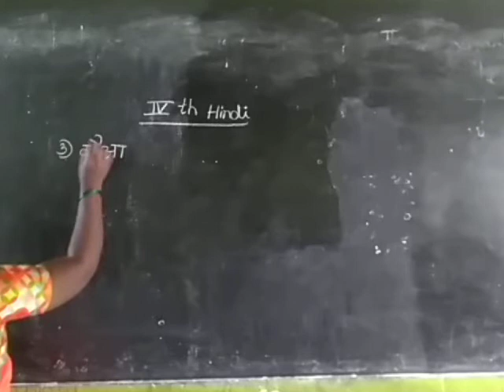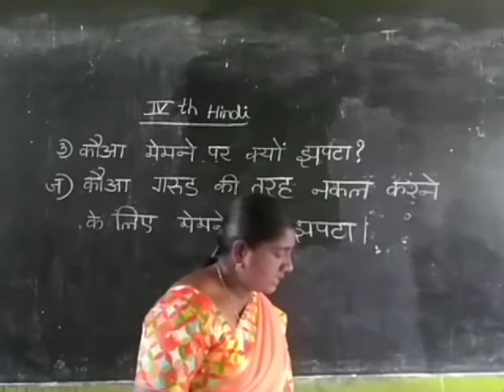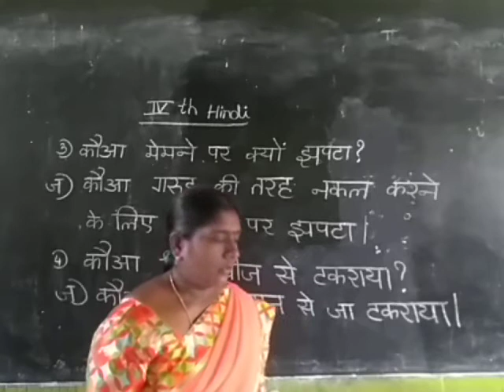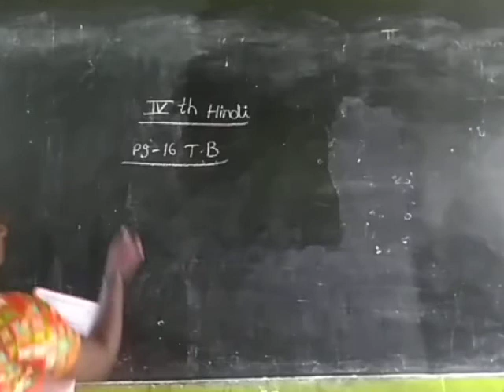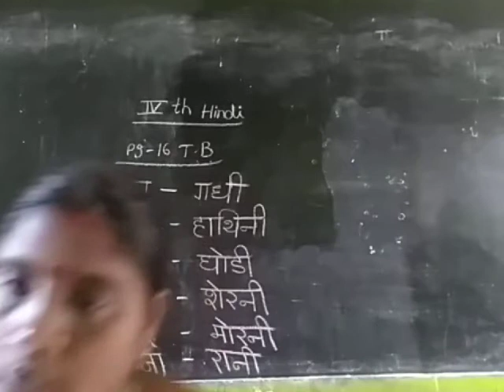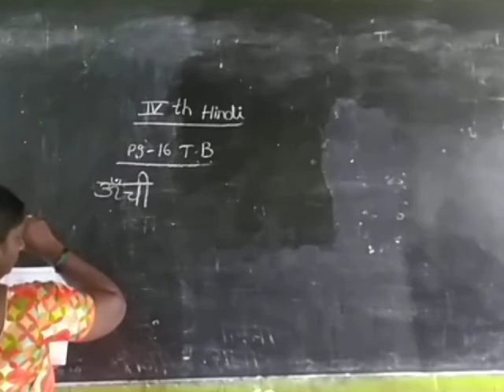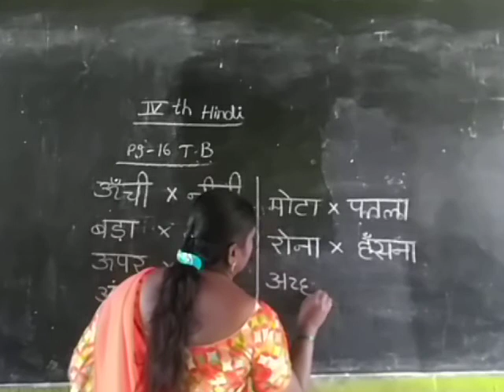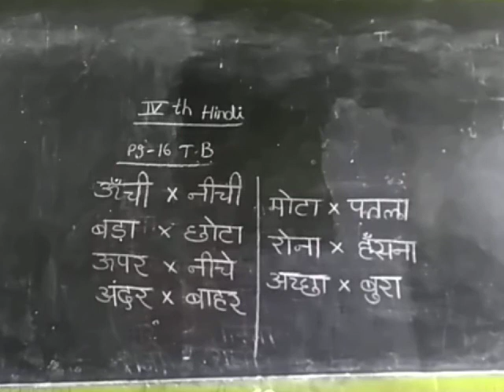4th hindi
revision